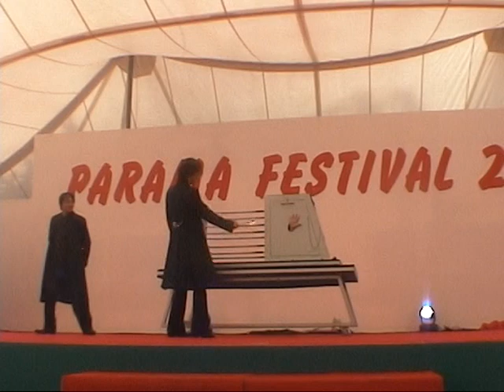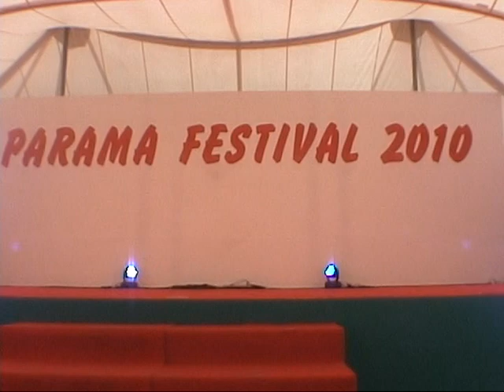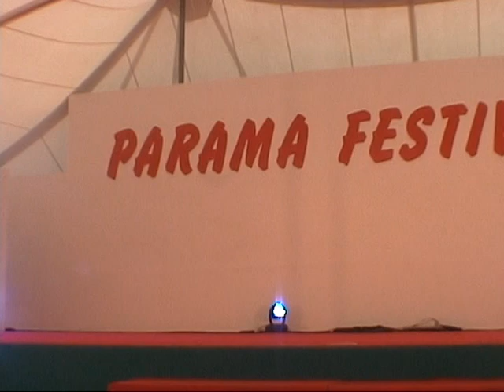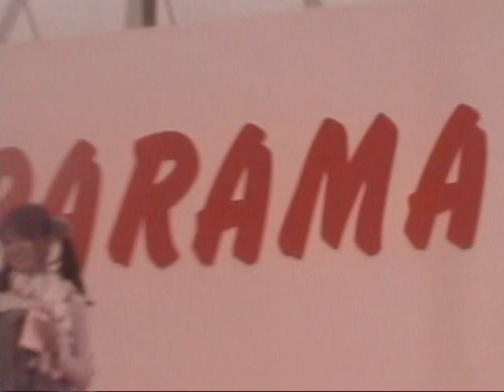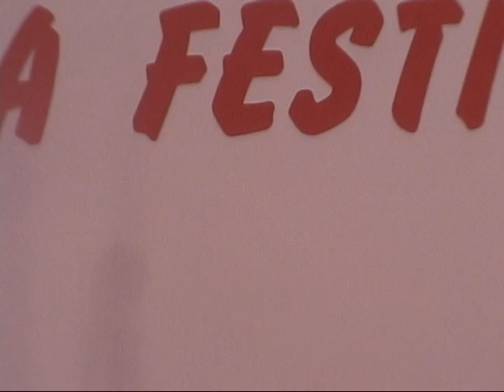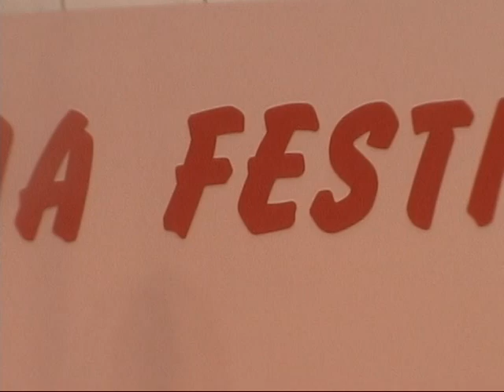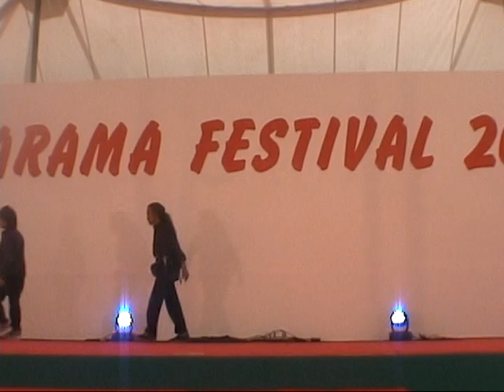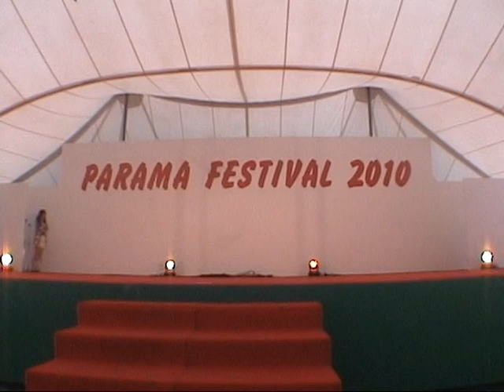芸能塾 2010年10月30日(土) パラマ祭2010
2010年10月30日(土)　10:48-11:50
福岡第一高等学校　第一薬科大学付属高等学校
芸能塾
MC 井上莉奈ちゃん(2年生)　永野公子ちゃん(2年生)
M1.オープニングダンス　Jack son 24
イリュージョンマジック　Little Girl とのコラボレーション
M2.Little Girl　WANT ME,WANT ME/安室奈美恵さん
M3.JUICY　ハリー＆マヒル/MINMIさん
M4.ダンス　cpcp's &amp; sexy cats
M5.シェルブルー　恋をしちゃいました/タンポポ
M6.田中留美ちゃん(3年生)　もしもこの空に/田中留美ちゃん
M7.永野公子ちゃん(2年生)　また君に恋してる/坂本冬美さん
M8.古賀奏真ちゃん(1年生)　河内おとこ節/中村美律子さん
M9.久我明弓ちゃん　Love is…/加藤ミリヤさん
M10.佐藤明日香ちゃん(1年生)　G.N.O/LOVE
M11.フレンズ(3年生)　You/コブクロ
M12.KIRA　Mr./KARA
M13.WF　キセキ/GReeeeN
M14.FDK2010　AKB48メドレー(ヘビーローテーション　Baby! Baby! Baby!　涙サプライズ　会いたかった)
M15.愛花(アイフラワー)/風信子(ヒヤシンス)